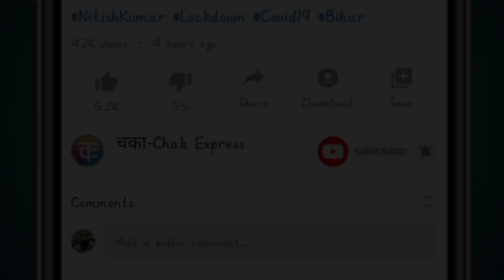World’s Environment Day पर खास पेशकश by team चका-Chak Express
घुट रहा है दम हम सब मर जायेंगे,
प्रकृति को नष्ट कर हम किधर जायेंगे,

दरख्त सूखा सूखा है जमीन बंजर है,
पर्यावरण को मारा हम सबने खंजर है,

हरी पत्तियाँ रो रही हैं बारिश के इंतजार में,
बूंद बूंद को तरसेगा इंसान इस संसार में,

हम अपनी करतूतों से सांसें ना ले पायेंगे,

अज भरपूर पानी है पर
कल पानी की किल्लत होगी,

जैसे जी रहा है इंसान
वैसे कभी ना बरकत होगी,

काट काट कर पेड़ हमने इमारतों को सींचा है,
खुद के हाथों से मिटाया हमनें लक्षमण रेखा है,

हँसते गाते चहरे सारे इक दिन मुरझायेगें,

by: Adarsh